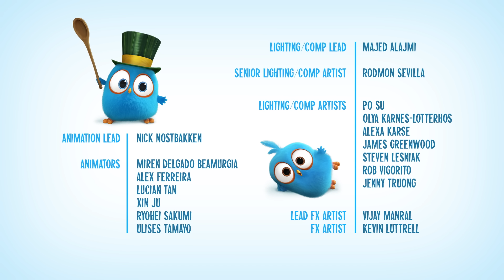Angry Birds Blues | Ep. 26 to 30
Here you go 🤩! Episodes 26 to 30 of our Angry Birds Blues series 😊 What will the Brothers be up to this time? 👀